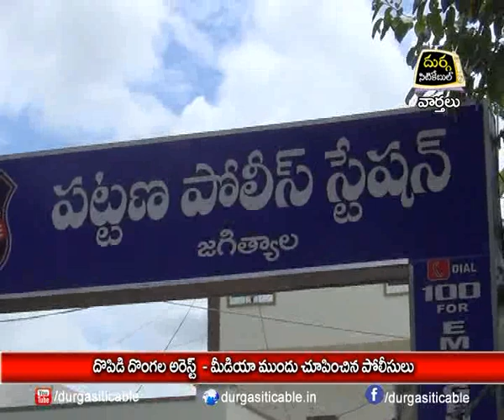10.09.19| DSC | Jagtial |దోపిడీ దొంగల అరెస్ట్ మీడియా ముందు చూపించిన పోలీసులు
| Durga Siti Cable | News |దోపిడీ దొంగల అరెస్ట్ మీడియా ముందు చూపించిన పోలీసులు